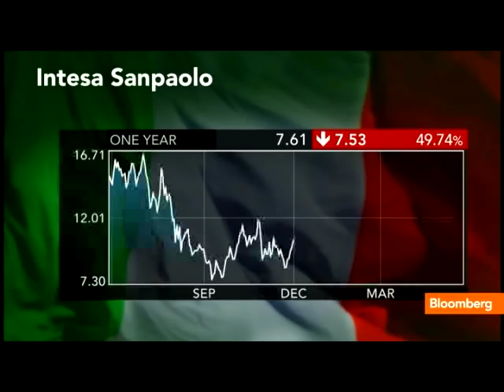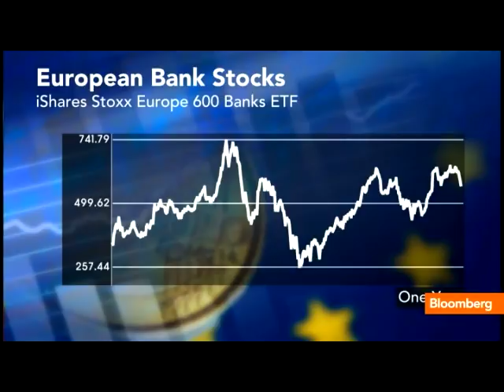Herro on Investing in European Financial Stocks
May 30 (Bloomberg) -- David Herro, chief investment officer at Harris Associates LP and manager of the Oakmark International Fund, discusses investment strategy.
     He talks with Betty Liu on Bloomberg Television's &quot;In the Loop.&quot; (Source: Bloomberg)